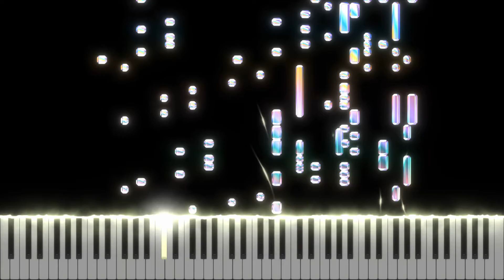8 Bit Suite - Battle Theme